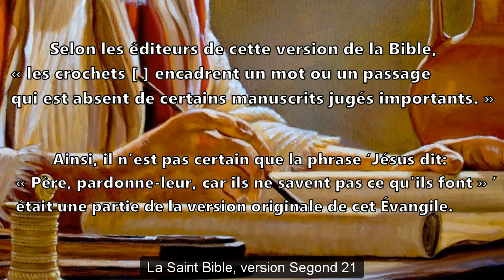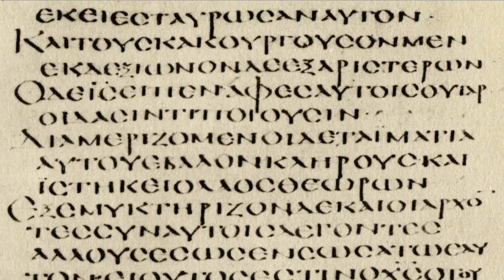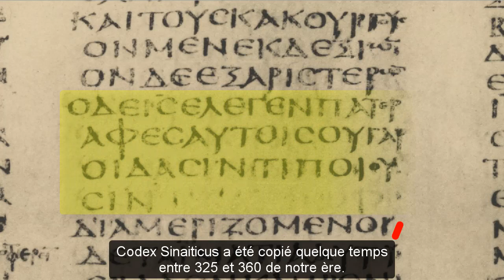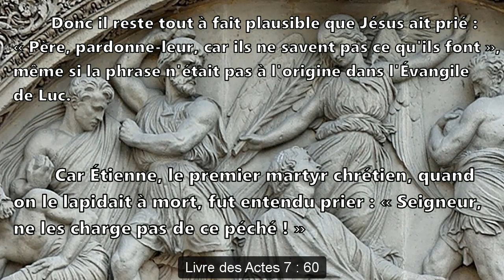Jésus, a-t-il prié : « Père, pardonne-leur » ?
Dans l’Évangile de Luc, chapitre 23 : 33-34, nous lisons :

Lorsqu’ils furent arrivés à l’endroit appelé « le Crâne », ils le crucifièrent là ainsi que les deux malfaiteurs, l’un à droite, l’autre à gauche. [ Jésus dit : « Père, pardonne-leur, car ils ne savent pas ce qu’ils font. » ] Ils se partagèrent ses vêtements en tirant au sort.

Selon les éditeurs de cette version de la Bible, « les crochets [ ] encadrent un mot ou un passage qui est absent de certains manuscrits jugés importants. »

Ainsi, il n’est pas certain que la phrase ‘Jésus dit: « Père, pardonne-leur, car ils ne savent pas ce qu’ils font » ’ était une partie de la version originale de cet Évangile.

Parmi les manuscrits connus les plus anciens de Luke lesquels n’incluent pas la phrase est le papyrus P75 qui a été copié quelque temps entre 175 et 225 de notre ère.

Parmi les manuscrits les plus anciens et les plus connus de Luke qui incluent la phrase est Codex Alexandrinus, qui a été copié quelque temps entre 400 et 440 de notre ère.

Codex Sinaiticus, qui a été copié quelque temps entre 325 et 360 de notre ère, n’avait pas phrase, mais un correcteur l’a insérée peu de temps après.

Parmi ceux qui proposent que la phrase soit à l’origine dans l’Évangile et qu’on l’ait ensuite enlevée, certains ont supposé que les copistes « considérant la chute de Jérusalem comme preuve que Dieu n’avait pas pardonné aux Juifs, ne pouvaient pas laisser sembler que la prière de Jésus était restée sans réponse. »

Bruce M. Metzger commente : « Le dicton, bien que probablement non pas une partie de l’Évangile original de Luc, porte des signes évidents de son origine dominicaine, » donc il a été « incorporé par des copistes inconnus relativement tôt dans la transmission du troisième Évangile. »

Bruce M. Metzger. A Textual Commentary on the Greek New Testament. 2e éd. Alliance Biblique Universelle, 1994, p. 154.

Donc il reste tout à fait plausible que Jésus ait prié : « Père, pardonne-leur, car ils ne savent pas ce qu’ils font », même si la phrase n’était pas à l’origine dans l’Évangile de Luc.

Car Étienne, le premier martyr chrétien, quand on le lapidait à mort, fut entendu prier : « Seigneur, ne les charge pas de ce péché ! » Livre des Actes 7 : 60